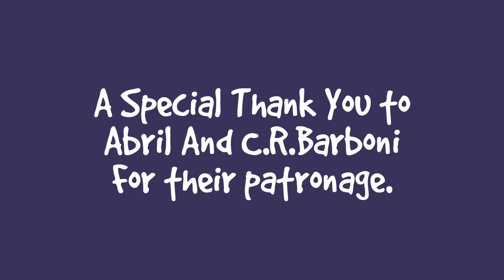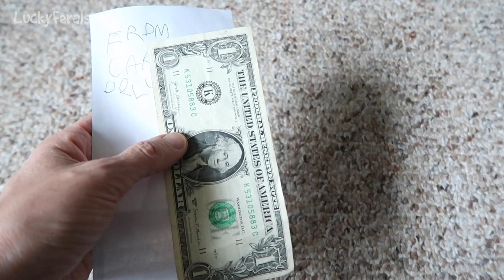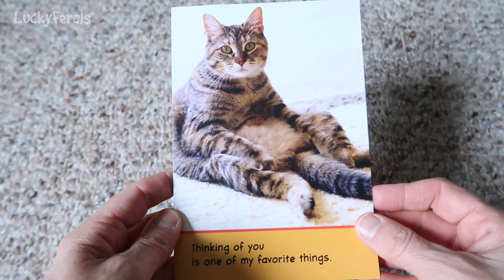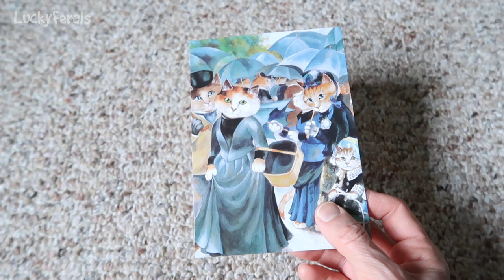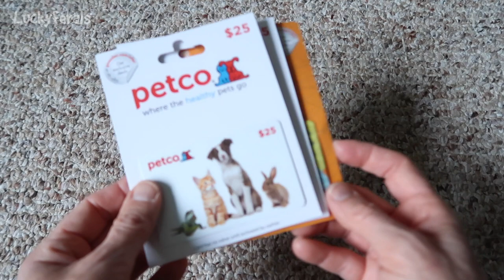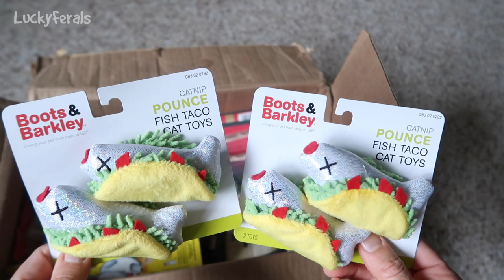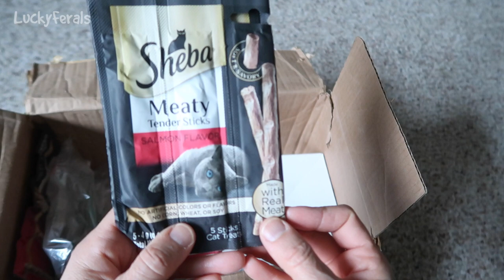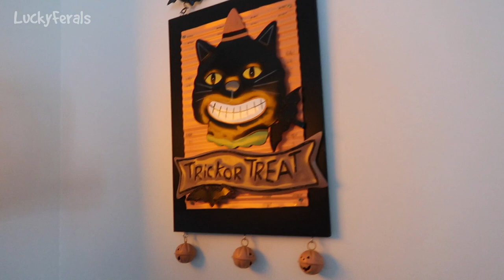Tabby Cat Wants Food, Halloween Mail Time, My Black Cat Mantel * S4 E61 * Cat Vlog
Season 4 Episode 61 of the Lucky Ferals cat family vlog featuring a tabby cat that wants food, Halloween mail time, my black cat mantel and more including:

Day 1184 - Cats had more playtime with paper. There was a tabby cat walking around the back yard.

Day 1185 -  Let’s take a walk outside and then relax with Simba. It’s mail time. Thank you to Carlos DeLucca, Eileen, Janet Stemper, Tim Smith, J N Brooks, and George Senda. Let’s take a tour of my black cat mantel.

Thank you to our Patrons including:
Abril
C.R.Barboni
Miss Donna-Louise Cave
Maureen Kelly
Paul Carey
Michael Norton
Clyde S
pheline24
Kitty Sitting In The City
Bad Billy
Smartieplum
Zoa Langford
Lynne Nickle
Elaine James
Henry Hazel
Jeff Moon
Tim Sweeney
Chelsea Nabonne
Dward's Kitties
Timothy Smith